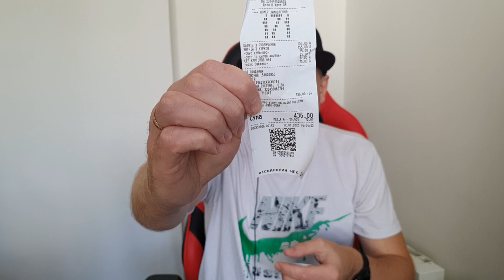ТРИ НОВЫХ СОУСА МАКДОНАЛЬДС: СОУС С СЫРОМ ДОРБЛЮ, СОУС ХАБАНЕРО, СОУС БАФФАЛО McDonalds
Канал Иван Кажэ Обзор McDonalds KFC уличной еды, обзор чипсов, сухариков и других вкусняшек. chips, fast food,МакДоналдс Обхор КФС канал обзоров Ivan Kaje

 Thank you very much for your attention!